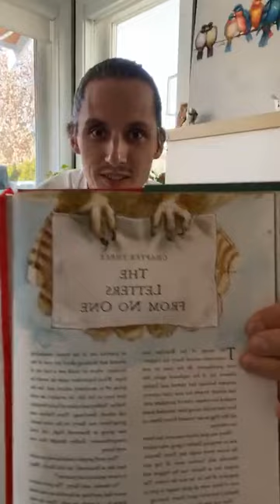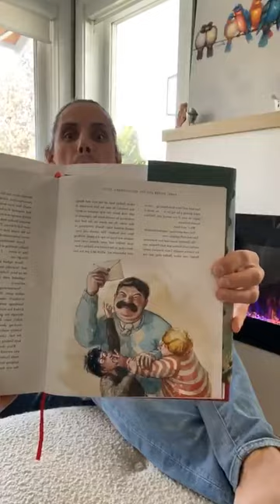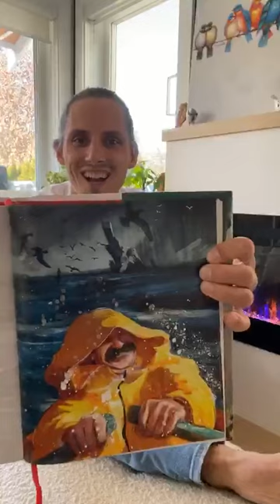Story Time With Matt Webb Of Marianas Trench Chapter 3 4-12-20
Matt Webb of Marianas Trench was live this afternoon on his instagram story.